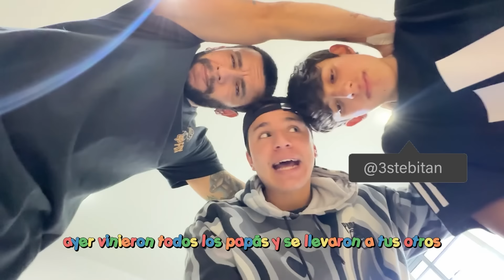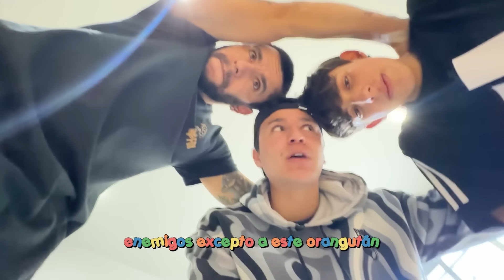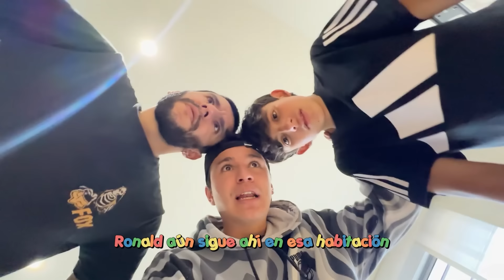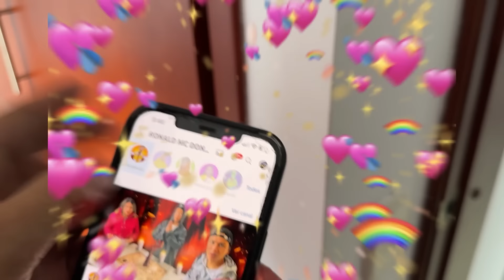MIS ENEMIGOS me PIDEN PERDÓN * Están ARREPENTIDOS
Hola calvitos y calvitas despues de que mis enemigos cayeran en mi trampa, todos estan arrepentidos y se arrepienten de todo lo que ha sucedido por esto me han pedido disculpas ¿ los perdono?